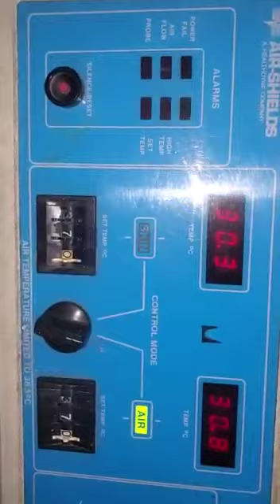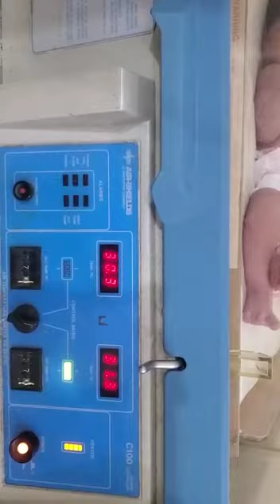Infant incubators should not be confused with laboratory incubators.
A neonatal incubator is a rigid box-like enclosure in which an infant can be kept in a controlled environment for observation and care. The device may include a heater, a fan, a container for water to add humidity, a control valve through which oxygen may be added, and access ports for nursing care